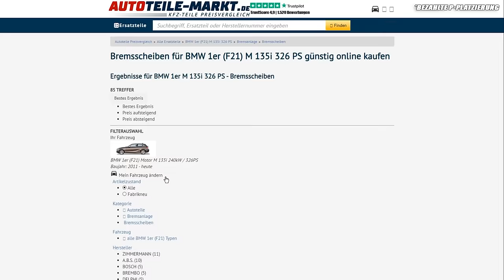GÜNSTIGER als ein 3er? BMW 5er G30 G31 | BAVMO Gebrauchtwagen-Tipp | GER / ENG Dub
Ölverlust auf Spotify!

Ölverlust auf Amazon Music!

Ölverlust auf Deezer!

Ölverlust direkt über unsere Seite!

Supportet auch unsere Kollegen vom CARTELL